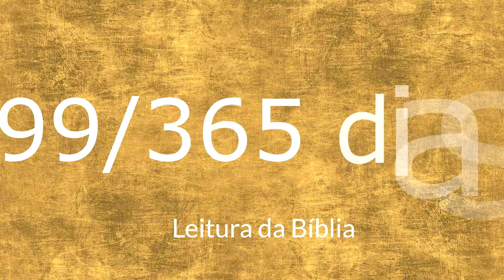Leitura da Bíblia em 365 dias + Devocional 99º dia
99/365 - Livro 1 Samuel 13-14; Lucas 10:1-24
Devocional: A poça de lama
Leitura -Salmo 119:1-8
"Para não cair em tenta~]ap, submeta-se ao senhorio de Cristo"
Compartilhem - Seja um pescador de VIDAS

Quer conhecer?

2019 Ano do